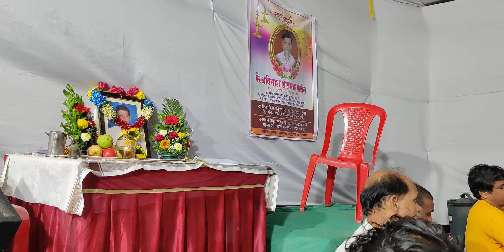Rupa Pahata Lochani । Trupti Avinash Patil यांनी गायलेला सुंदर अभंग । Abhanga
रुप पाहता लोचनी, तृप्ती अविनाश पाटील यांनी गायलेला सुंदर अभंग

अभंग - रुप पाहता लोचनी
गायिका - तृप्ती अविनाश पाटील
पखवाज - गोरक्षनाथ पाटील
तबला - नंदकुमार पाटील